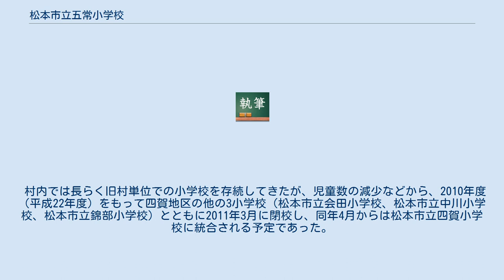松本市立五常小学校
長野県の公立小学校_(廃止)
松本市立五常小学校（まつもとしりつ ごじょうしょうがっこう）は、長野県松本市四賀地区（旧四賀村）にあった市立小学校。
2013年3月に松本市立四賀小学校に統合された。
 松本市の北側、四賀地区北西部に位置し、安曇野市明科地区、長野自動車道四賀BSに近い。
 通学区は四賀地区五常。
かつて五常村が四賀村に合併するときに、そのまま引き継いだ。
 2003年時点の児童数は41名。
その後2009年度の児童数は35名となった。
 学校内には縄文時代の遺跡があり竪穴式住居も復元されている。
 村内では長らく旧村単位での小学校を存続してきたが、児童数の減少などから、2010年度（平成22年度）をもって四賀地区の他の3小学校（松本市立会田小学校、松本市立中川小学校、松本市立錦部小学校）とともに2011年3月に閉校し、同年4月からは松本市立四賀小学校に統合される予定であった。
しかし、四賀小学校建設予定地であった殿村遺跡から中世居館の石垣が出土し、学術調査の結果、遺跡の保存が決定されたため、小学校は代替地に建てられることとなった。
これにより、統廃合は予定より2年延長された2012年度（平成24年度）の2013年3月に見送られた。